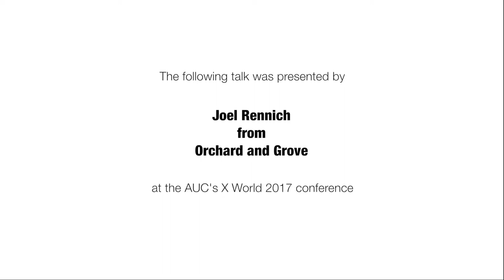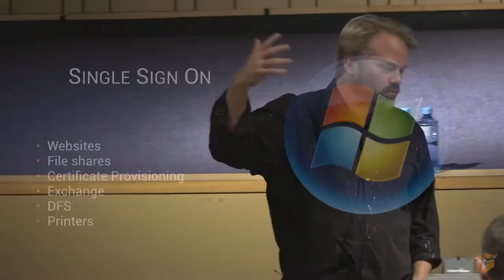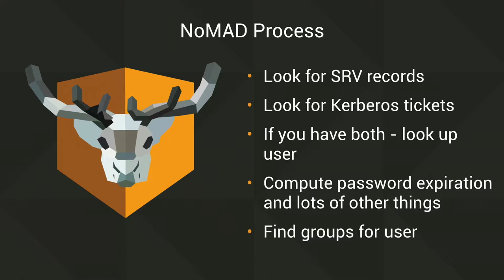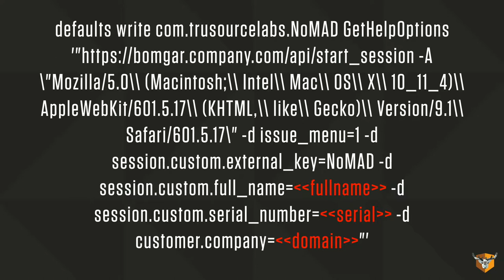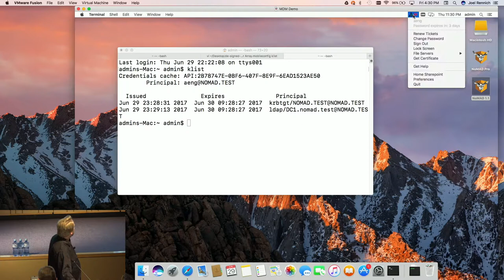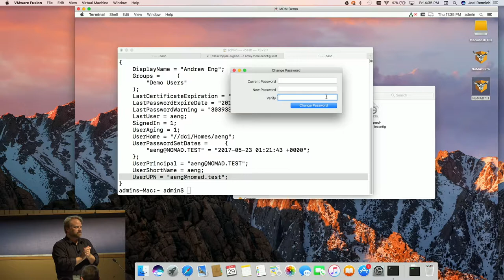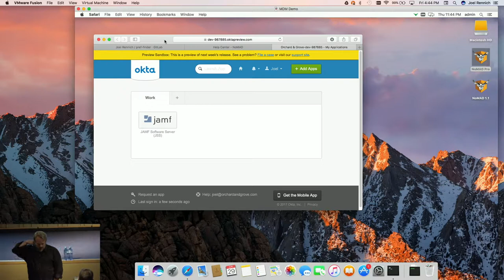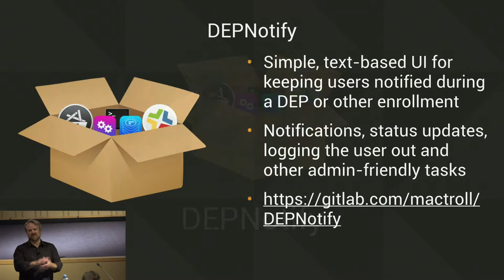NoMAD (X World 2017)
Presenter:  - Joel Rennich, Orchard and Grove

A quick overview of how to let go of Active Directory and join the world of the casual bind. This session will cover some of the history of NoMAD, what it currently can do and where it will go next. In addition we’ll cover some of the future direction for both NoMAD and it’s associated tools and how they may be able to help you do your job faster, quick and sleep better at night.

Please be prepared with any bizarre AD questions as the presenter will be happy to make an attempt to answer any and all of them. Also, be advised that feature request are not just accepted but encouraged during this session and the best one will be summarily added into the code base.